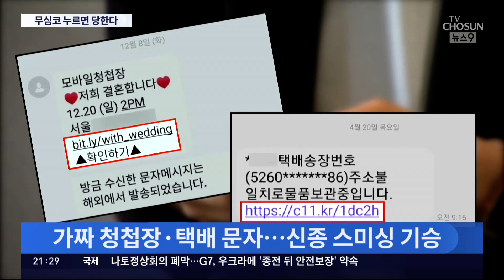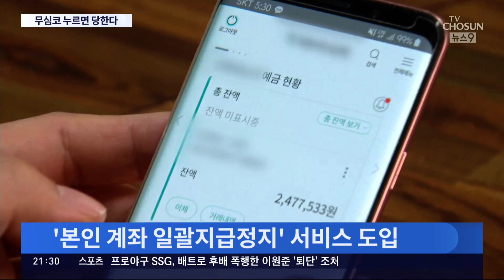가짜 청첩장에 금융사 직원 사칭…보이스피싱 '갈수록 교묘'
보이스피싱 수법이 나날이 교묘해지고 있습니다. 설마 '내가 당할까' 생각 마시고, 이번 리포트 한번 살펴보시죠. 가짜청첩장 이나 택배문자 로 악성앱 을 받는 링크를 보내는가 하면, 금융사 직원을 사칭해 대출을 갈아타도록 유인하는 수법까지 등장했습니다.